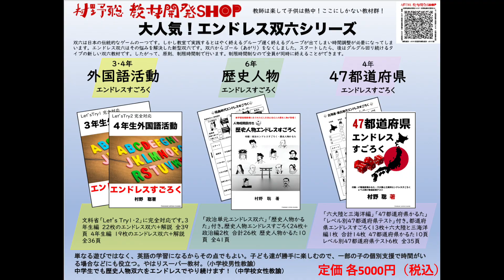テストの珍回答にどう対応しますか？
テストを実施すると時々珍回答に出会います。この珍回答、正解とは言えないが、実に面白い。こんな場合の私の対応です。

第12回村野聡WINTER LIVE!〜提案する社会科〜　申し込み→